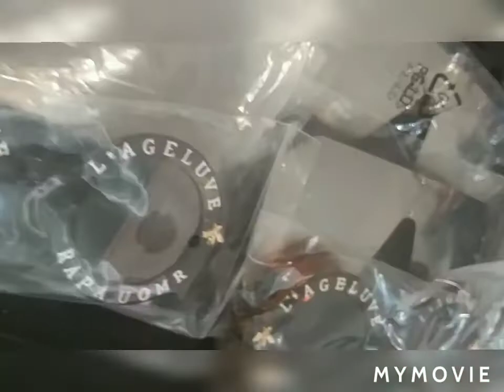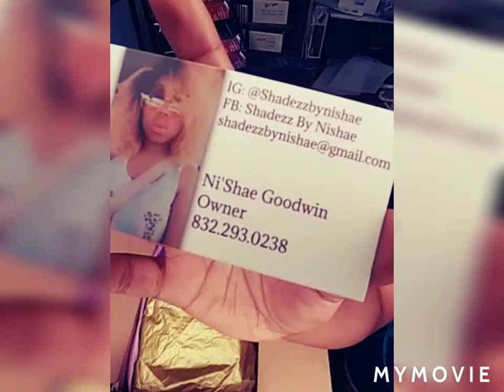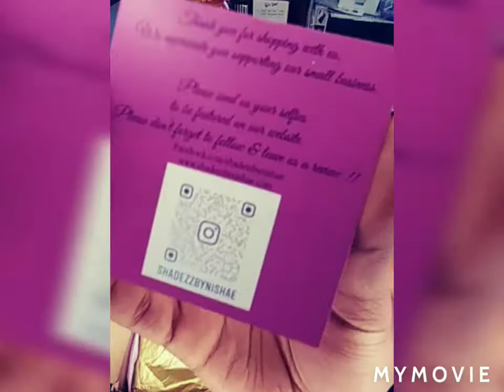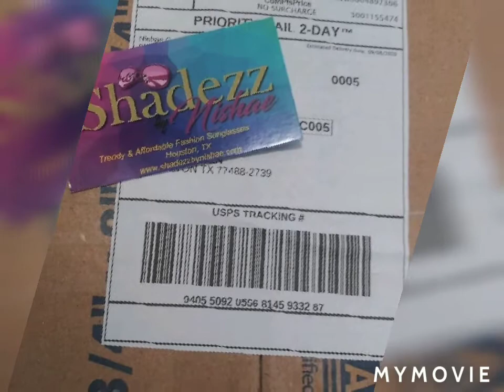HOW I PACKAGE MY ORDERS | WHOLESALE SUNGLASSES ORDER | SHADEZZ BY NISHAE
Take the journey with me in building my new sunglasses business. I am new to the sunglasses fashion industry but have always been rockin my stylish shades. Now I thought it would be great to bring your favorites styles to you at affordable prices. I want to learn from you as well and share with all of you everything that I learned and just take this ride with me !! I have been in online retail business for a few months now and recently began offering wholesale prices to others seeking to add sunglasses to their business or to launch their new sunglasses business. All links regarding this video will be below !!